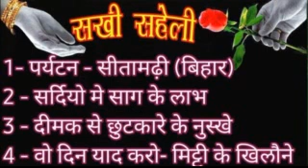16 11 2023 SAKHI SAHELI